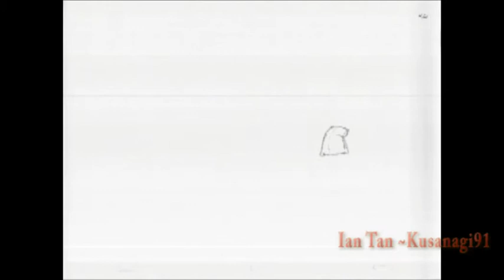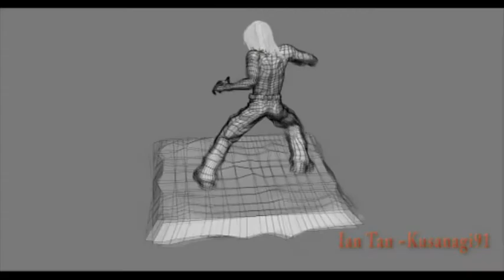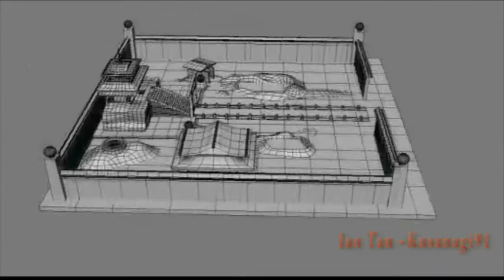My animation/anime works 2010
Please Read Description:
Hey people... Sorry if you couldn't view this for YouTube suspended my Kusanagi91 account.

Well, I'm re-uploading most of my videos using this Account. ^_^. Like last time, Please rate and comment thanks.

Song: Distance ~ In your Love~
Singer: Aoyama Misao